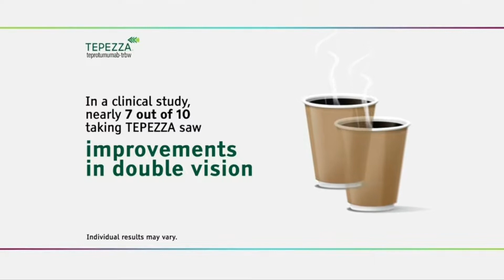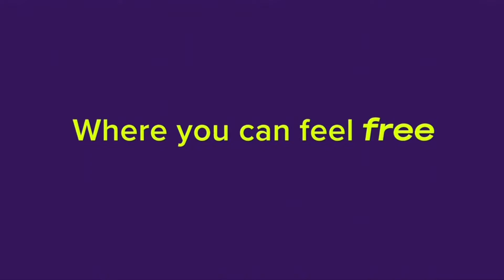NBC commercials July 19 , 2022